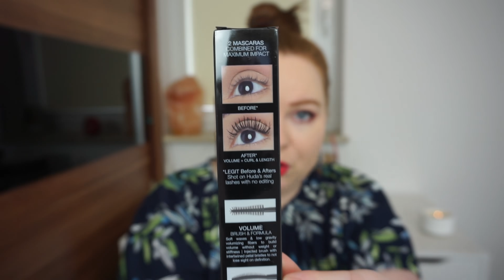MEGA HAUL - ROSSMANN -55%, MINTISHOP, SEPHORA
Zapraszam Was na mega haul z rzeczami, które kupiłam m.in. na promocji w Rossmannie -55%, w Sephorze i otrzymałam w ramach współpracy 😁

Pamiętajcie aby odpowiedzieć na pytania, zajmie Wam to chwilkę, a bez tego Wasza prośba nie będzie zatwierdzona.

🌟 Caudalie Vinosource SOS Intense Moisturizing Cream Krem do twarzy

MÓJ MAKIJAŻ
✔ Baza Goldenrose Mattifying&Pore Minimising

▼ KODY ZNIŻKOWE | LINKI POLECAJĄCE ▼

➦ Bonusway.pl - platforma która zwraca nam procent naszych zakupów Po zarejestrowaniu się w powyższego linka otrzymamy 15zł na swoje konto bonusway

➦ Feelunique - 15% - 20% zniżki na pierwsze zamówienie dla nowych klientów (ważny 7 dni od otrzymania!) Zniżka się zmienia, raz jest 15, a raz 20%

➦ CultBeauty - £10 zniżki przy zakupach za min.  £50 (dla nowych klientów, po kliknięciu na link należy wpisać swój adres mailowy, na który założycie konto. na ten adres otrzymacie kod, który należy wpisać w koszyku. Kod jest ważny 7 dni od otrzymania)

➦ Lookfantastic zakupy powyżej 300zł, bez pudełka jeśli z niego skorzystasz otrzymasz 25% zniżki.  Ewentualnie możesz wpisać kod ALEKSANDRA-RL5, skutek będzie ten sam (zakup pudełka nie się nie liczy 😟) WAŻNE DLA NOWYCH KLIENTÓW

➦ PIXI Beauty - £5 zniżki na zakupy w ich sklepie online

Część z linków do produktów umieszczonych w opisie jest linkami afiliacyjnymi co oznacza że jeśli klikniecie i kupicie przez niego, ja otrzymam niewielką pieniężną rekompensatę. To nie są bajońskie sumy, bardziej na poziomie 1-2zł 😉
Jeśli jednak mace obiekcje i nie chcecie w nie klikać możecie wygooglać produkty i kupić je w ten sposób 😊

Jeśli spodobał Ci się mój film - poproszę o kciuka w górę 👍, to dla mnie bardzo duża motywacja 😊

▼Social Media▼